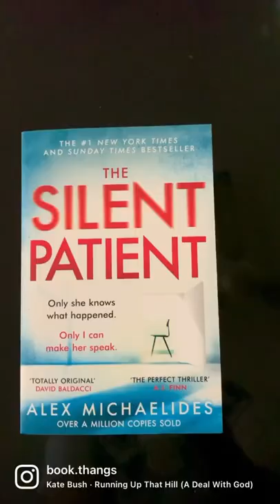Books That Will Save Me From VECANA’S CURSE!!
These are some of the books that's gonna save me form the curse of Vecna 😱 that are high rated and personally love.

A bit about myself:
Well this is your one spot for the books you want to know, about the plot lines, about the character development, writing style and more what encapsulates the book. This is also the place for your concise ,unbiased book reviews and also tips that might hone to choose your best next book, cause at the end of the day we want to fill our TBR with the best books and also to save your cheddar. So be a part of the book community and if you're new to reading I got you as well , with recommendations that help your start your reading a excellent start. So come on in to the better side.